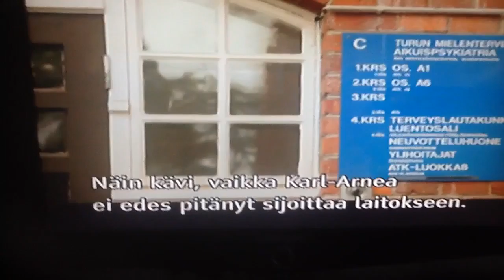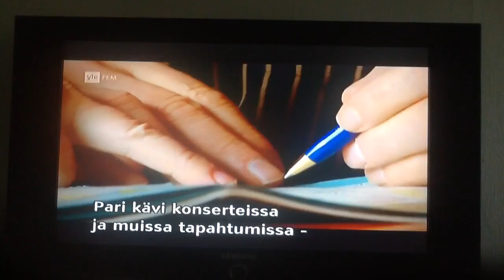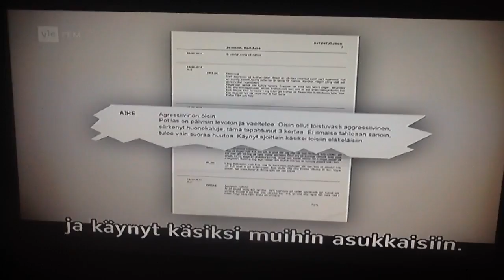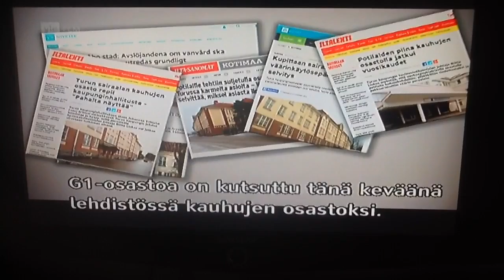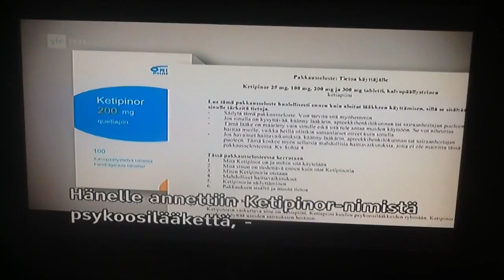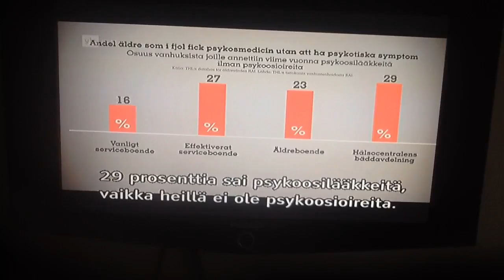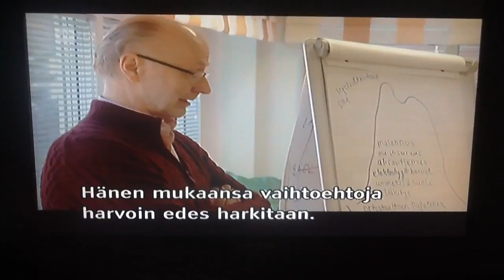Suomen terveydenhoidosta yksi tapahtuma Turusta. Mieshenkilö jolla muistihäiriö.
OSA 1/3. Katso ja mieti miten lääkkeitä jaetaan aivan liikaa. Vahvuudet korkeita. Vanhemmalle henkilölle korkeintaan 3 erilääkettä. Kaksi olisi oikea ( kaksi erilääkesinetta) Aineenvaihdunta on huomattavasti hitaampi kuin nuoremmilla. ( minä videoin ja sanoin  ääneen kahdesti näkemykseni tapahtumasta). Minusta tässä on hoitovirheestä kysymys.